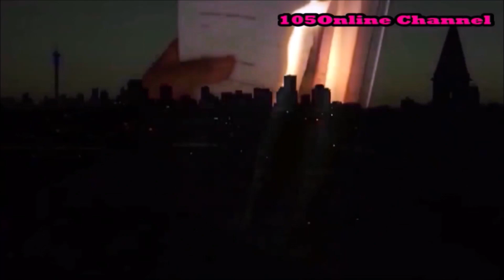Muvhango 25 August 2021